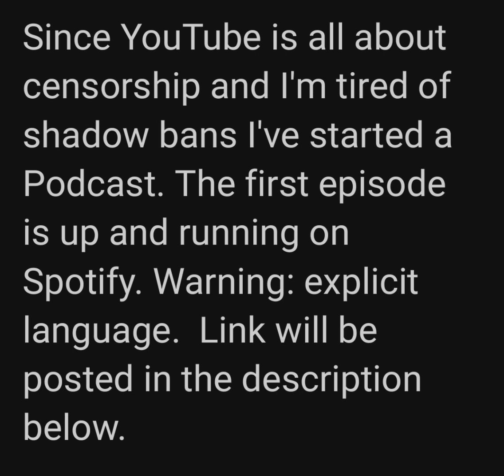New Bearded Latino Podcast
So I've tried to upload several videos which were removed and people were not getting notified so
I decided to start a podcast. Episode one is up and running and fair warning there is explicit language and no holds barred. once I get a strong following there I'll start with live and videos as well. Let's do this and let's get big!